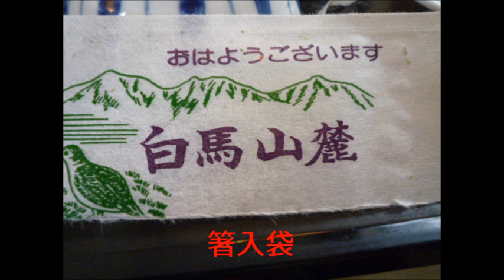宿泊ホテルの朝食もスライドショーTRYしました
爽やかな朝でご飯もおかわりしてきました。